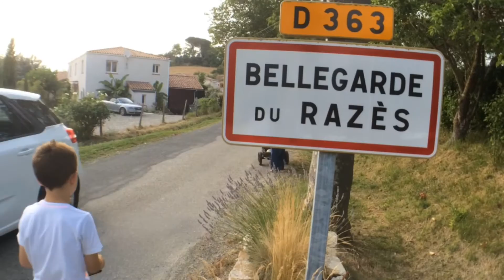Vive la Vacance 2016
spending their holidays in south of france. Charline and Enzo.